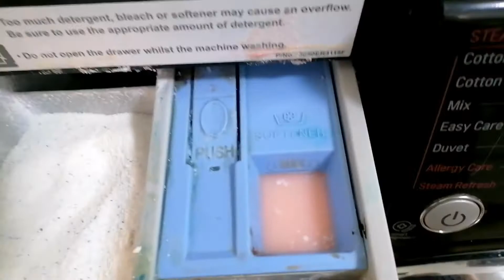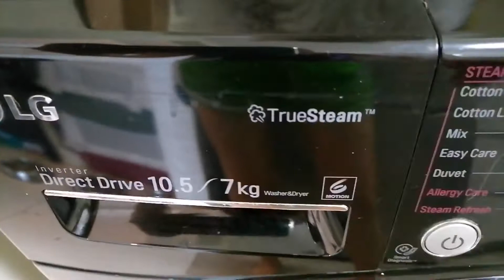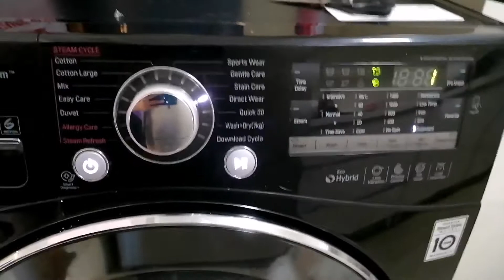I'M ASSISTANT OF THE CAT 😸 | LAUNDRY JOB🙅‍♀️